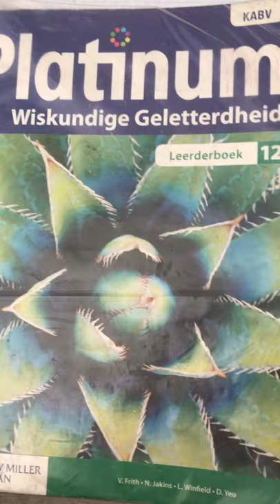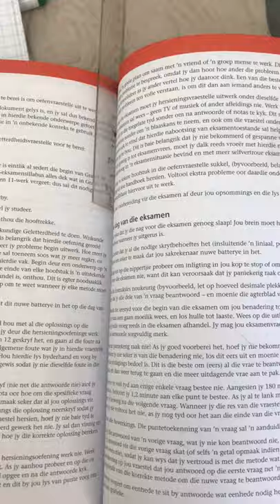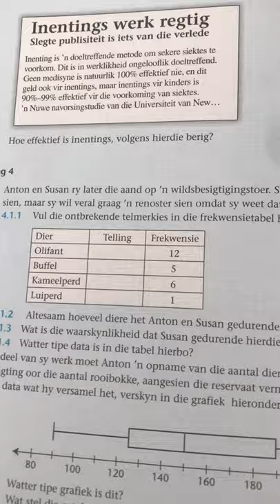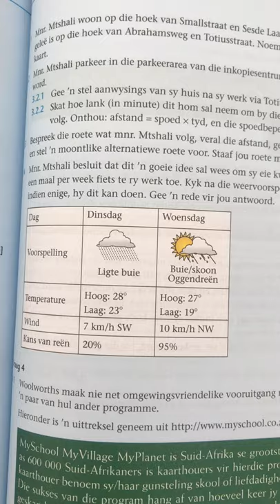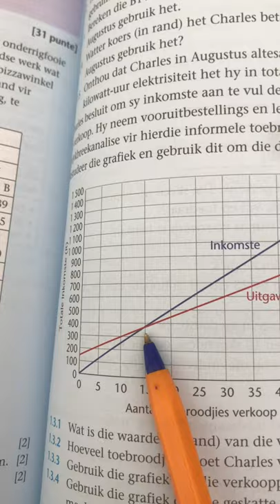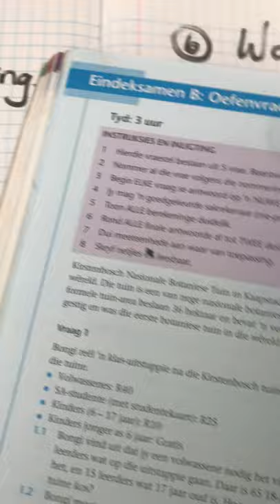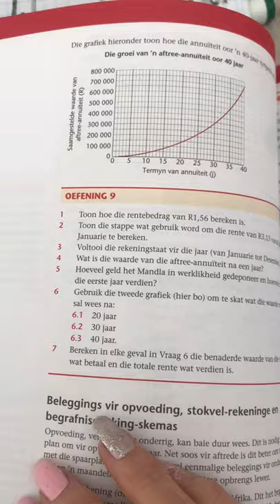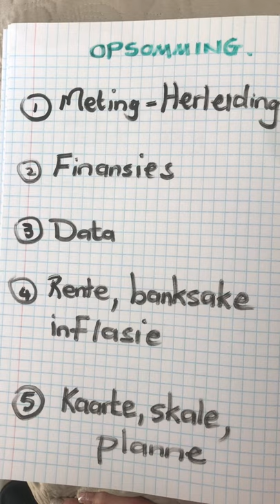WISKUNDE GELETTERDHEID GRAAD 12: 29 Mei 2020 - periode 4 (29124)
Oosterlig aanlyn skool - GRAAD 12 WISKUNDE GELETTERDHEID
29 Mei 2020 om 09:30 - 09:55
Onderwyser: Me R Viljoen
Kode: 29124